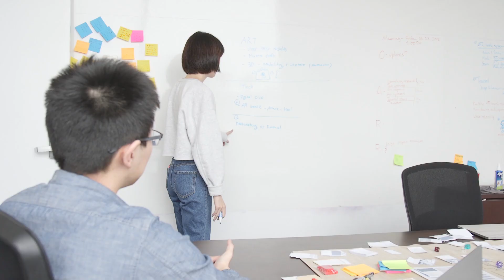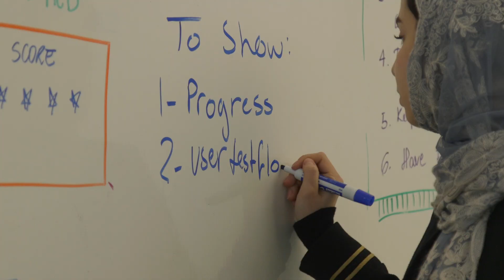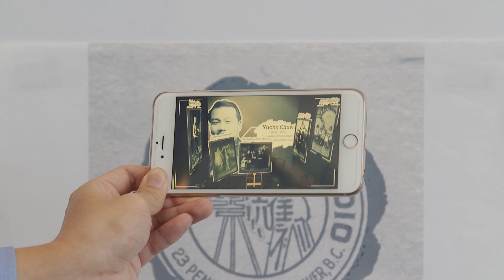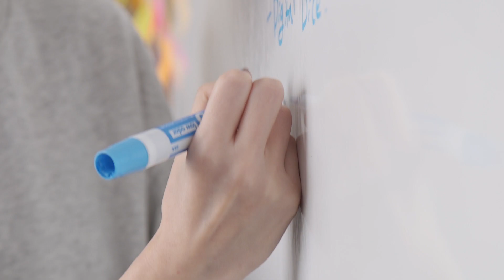Vancouver's Master of Digital Media Program (2018)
The Master of Digital Media (MDM) is Canada’s first professional graduate program in digital media. Offered at the Centre for Digital Media in Vancouver BC, this intensive program with internship engages students in real-world projects and coursework that provides valuable leadership experience, training, and top industry connections.

The MDM Program is a 12-month, plus internship, full-time professional Master's degree program. The program's curriculum is uniquely designed to meet new and expanding digital media markets. Guided by top-level faculty and industry mentors, students work closely with clients and peers on team-based, industry-supported projects. Graduates have the know-how and confidence to work at the highest level in the industry as creators, producers, innovators, or entrepreneurs.

The MDM is conferred by The University of British Columbia, Simon Fraser University, Emily Carr University of Art + Design, and the British Columbia Institute of Technology. Each of the Centre for Digital Media's partners brings unique insight to the program and value to students. MDM grads are alumni of all four institutions.